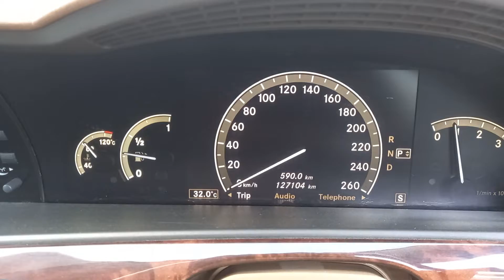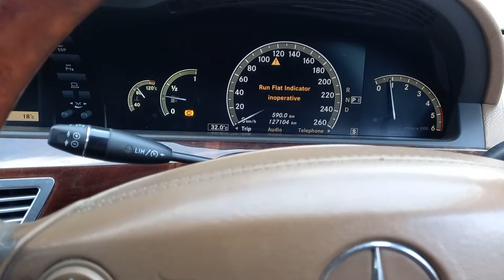benz s320 v6 deisel engine airmetic repair